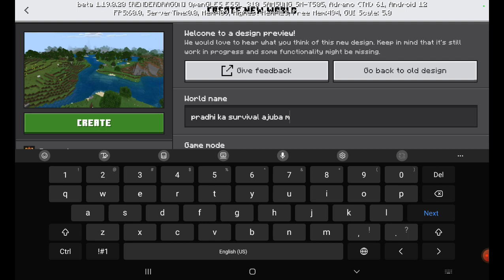playing mine craft beta addition / mine craft survival series part 1 ( by pradhi gamerz ) [ part 1 ]